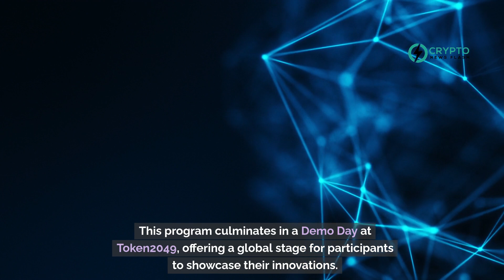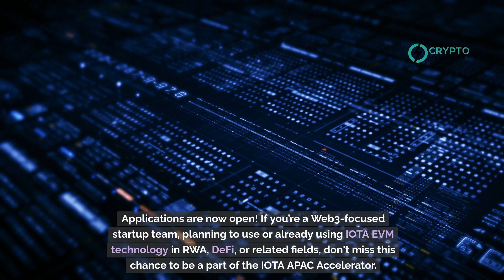IOTA Foundation Teams Up with Tenity to Launch Accelerator Program in Singapore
Welcome to the latest innovation in the world of decentralized finance! The IOTA APAC Accelerator, a collaboration between the IOTA Ecosystem DLT Foundation and Tenity, is set to launch in Singapore. This groundbreaking 12-week program, scheduled from June to September 2024, is designed to support and nurture early-stage projects focused on Real-World Asset (RWA) tokenization and infrastructure.

The Accelerator is more than just a funding opportunity; it's a hub of expertise and networking. Selected startups will receive a $50,000 grant, guidance from industry leaders, and tailored advice on achieving product-market fit. This program culminates in a Demo Day at Token2049, offering a global stage for participants to showcase their innovations.

Singapore, ranking eighth in the Global Startup Ecosystem Report 2023, is the perfect setting for this venture. Known for its pro-business environment and status as a fintech innovation hotbed, Singapore and the APAC region are rapidly becoming key players in the Web3 space, especially in decentralized finance (DeFi).

Tenity, an early-stage investor and global innovation ecosystem, brings its expertise and network to foster these ambitious startups. With hubs across the globe, Tenity is committed to driving forward the future of finance.

Applications are now open! If you’re a Web3-focused startup team, planning to use or already using IOTA EVM technology in RWA, DeFi, or related fields, don't miss this chance to be a part of the IOTA APAC Accelerator. Apply today and join us in shaping the future of decentralized finance!